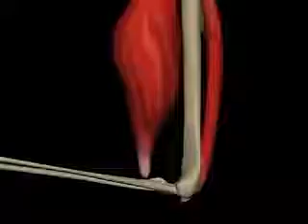How Muscles Work